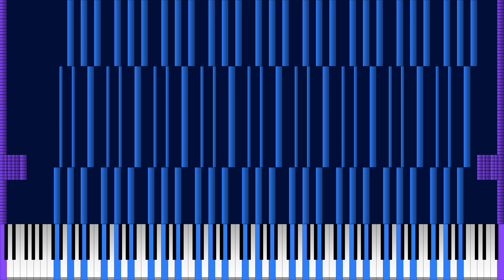[My Black MIDI] Emex - Elexism REMIX - 12.4 Millones de notas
Hecho por @EMEKC  y DellCachivacheMIDIs (yo)

Acerca del MIDI

Nombre: Emex Elexism REMIX.mid
Tamaño: 95,2 MB
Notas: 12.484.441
Este Black MIDI lo hice hace semanas atras, tecnicamente es una version mia del MIDI ''Emex Elexism'' creado por Emex Denvir.

Lamentablemente no creo que pueda pasar el link de descarga del MIDI ya que el MIDI original esta en privado. (al menos que el autor original me permita publicar mi Black MIDI).